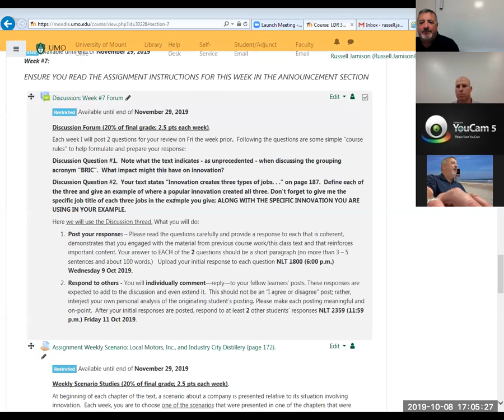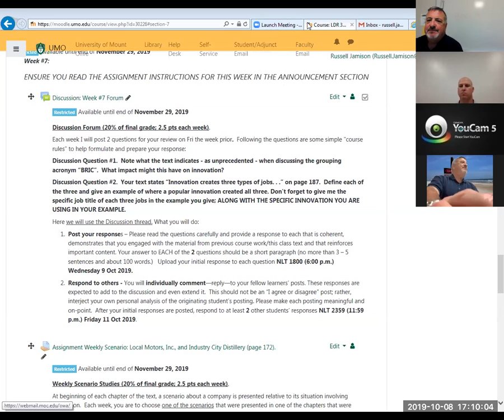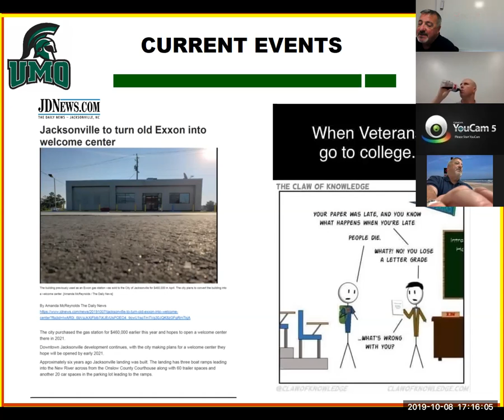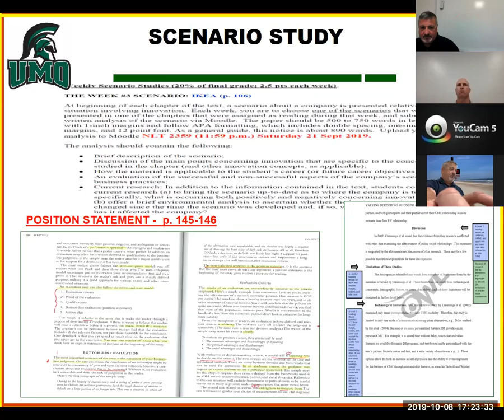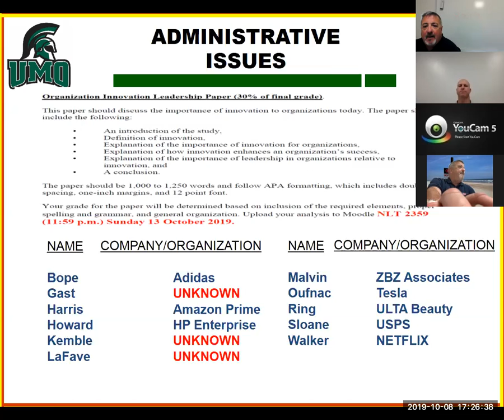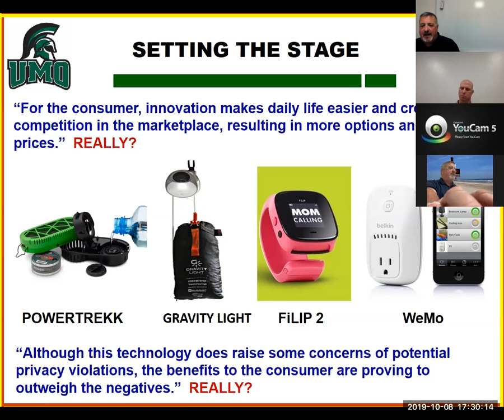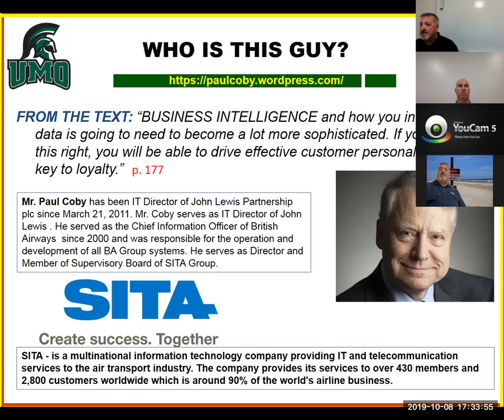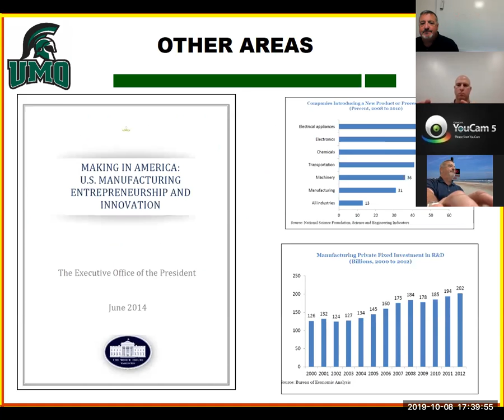2019 10 08 17 00 10 WEEKLY ZOOM MEETING FOR LDR 360 6821894365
WEEK #7. This video is of Mr. Russell Jamison, Adjunct Professor for University of Mount Olive made to satisfy, in part, requirements for LDR 360 Leadership Through Innovation Online for Fall Session F. Full session that covered past work, upcoming aspects; as well as brief run through of Chapter 10. NOTE I NEEDED TO ADD SOME TEXT TO QUESTION #2 ON THE DISCUSSION FORUM - GIVE ME A SPECIFIC INNOVATION AND 3 SPECIFIC JOB TITLES as part of your response so I know you thought through the text information. Joined by Mr. Sloane and Mr. Oufnac. As always, I will send the slides out in the next day or so. If you are unable to join - no worries as you hopefully look at the slides and can access the video on YOUTUBE.  I will be here and will answer any of your questions or concerns. Some good information here that you'll want so I'll encourage you to join next week.